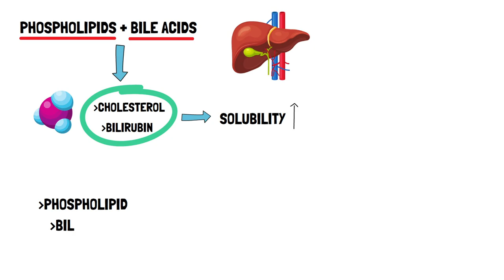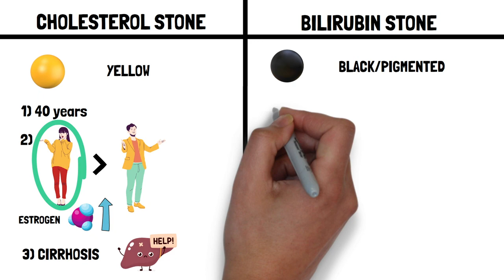What are Gallstones 3d animation | pain symptoms causes | cholesterol bilirubin | kya kyu hai hindi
What are Gallstones 3d animation | pain symptoms causes | cholesterol bilirubin | kya kyu hote hai hindi

Hi
I am Yashasvi Malik ( MBBS student at Maharaja Agrasen Medical College Agroha ).

I have discussed about gall stones
Why does gall stone occur ?
Gall stones can be cholesterol gall stones or bilirubin gall stones .
Risk factors for gall stones